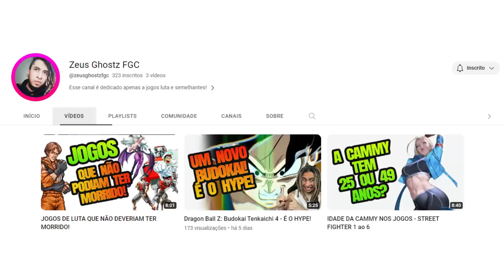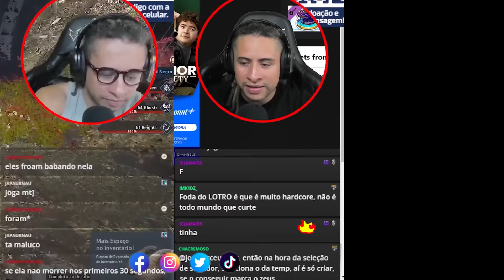BLACK DESERT - VALE A PENA JOGAR EM 2023? (CONTEÚDO PVP)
00:00 INTRO
01:25 PVP DE MUNDO ABERTO
08:45 GUERRAS DIÁRIAS
10:37 ARENA RANQUEADA 3X3
12:24 BATTLEGROUND 30X30
13:18 ARENA LIVRE
14:03 ARENA INDIVIDUAL
14:48 PVP MARÍTIMO
15:32 ARENA DE ARSHA
16:40 CONCLUSÃO